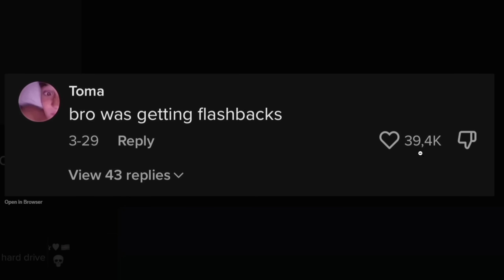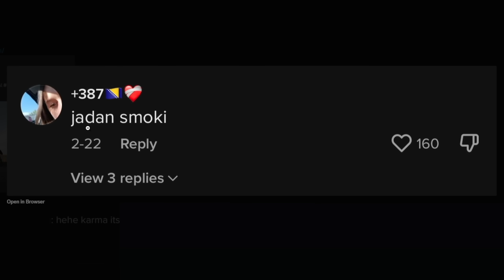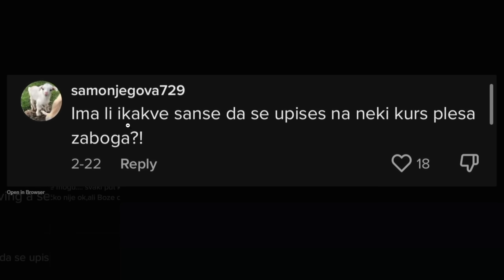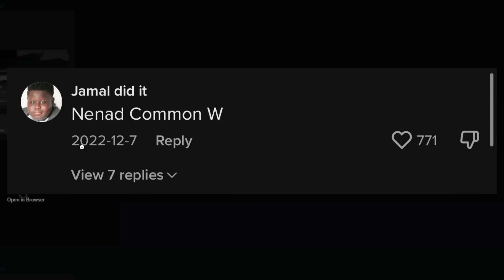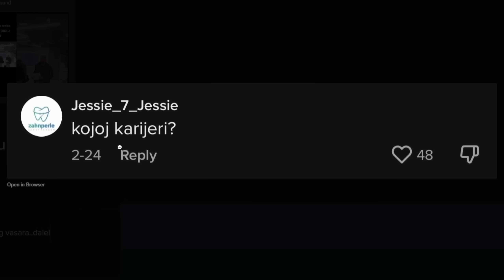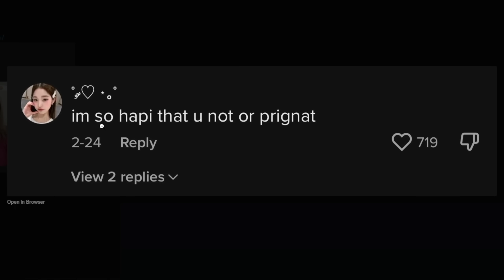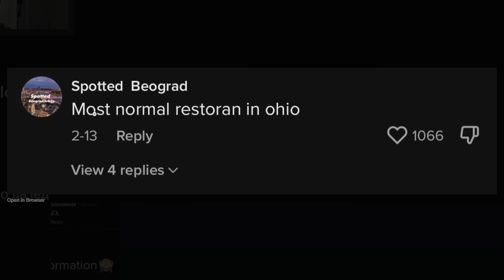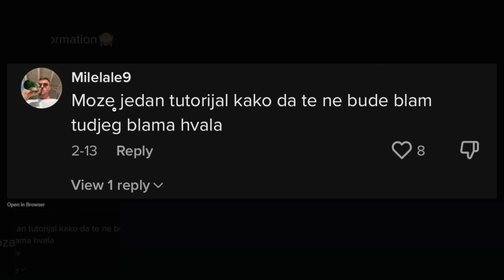NAJSMESNIJI TIKTOK KOMENTARI 13 *AU* 😂